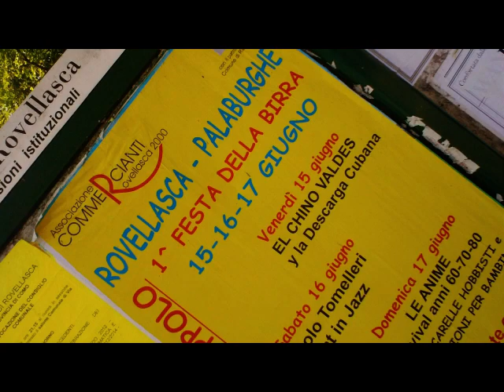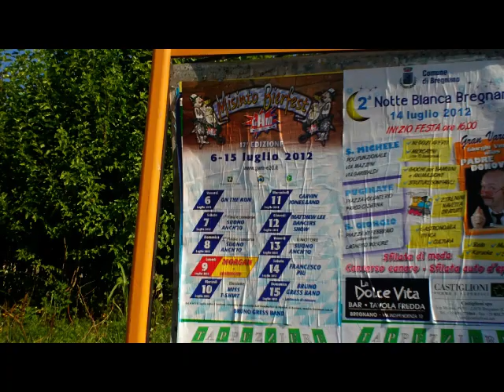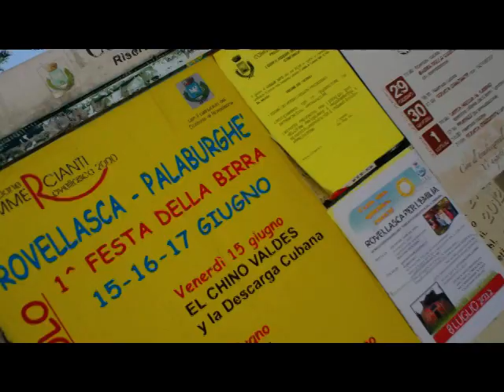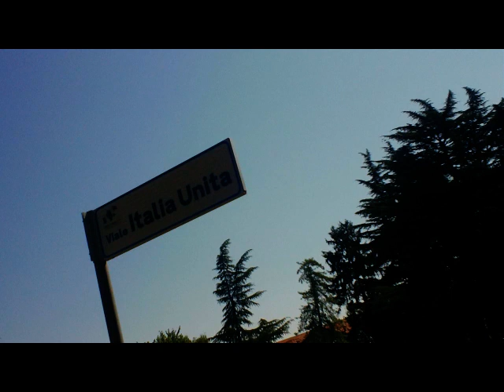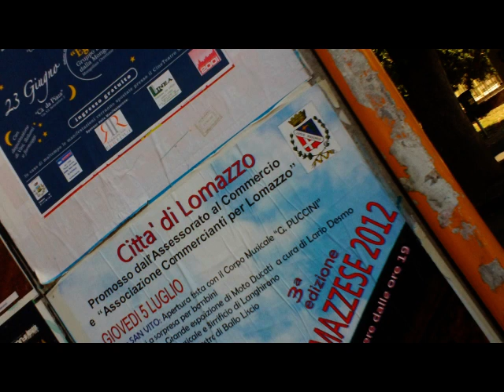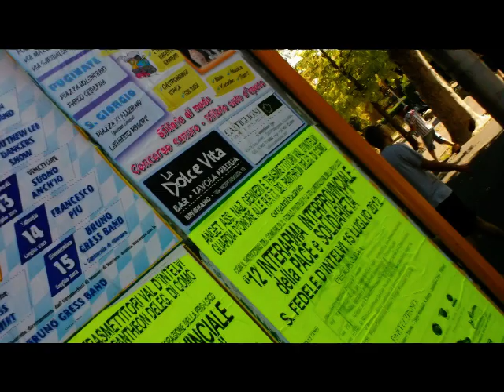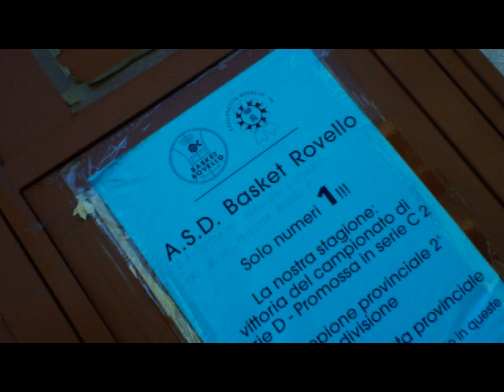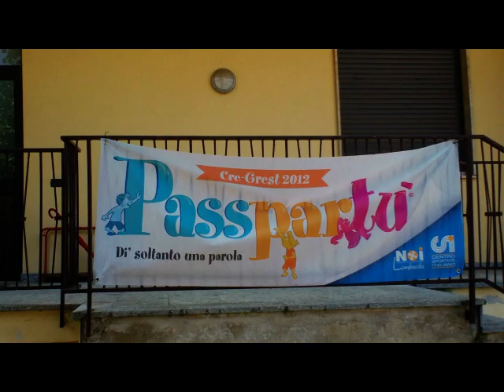ROVELLASCA Wandering in the Park [by Sergio Conegliano]